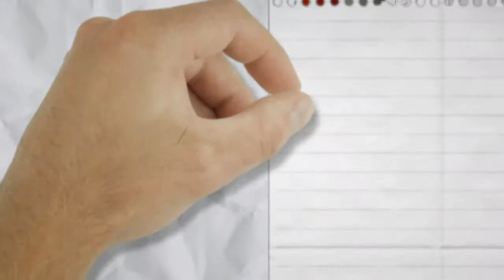OYAP French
Ontario Youth Apprenticeship Program.  Visit HWDSBtv on youtube for an English version of this video.